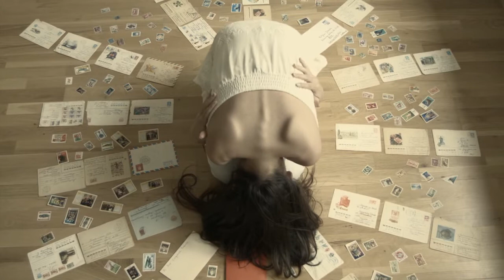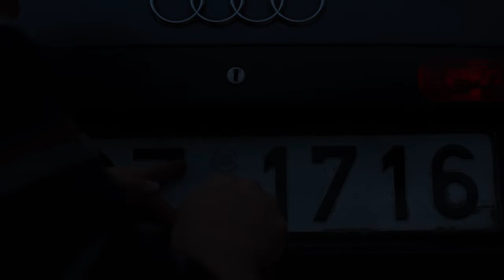showreel [EXTRAVAGANZA] 2019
Но самые любимые работы, конечно, те, которые навсегда удалились